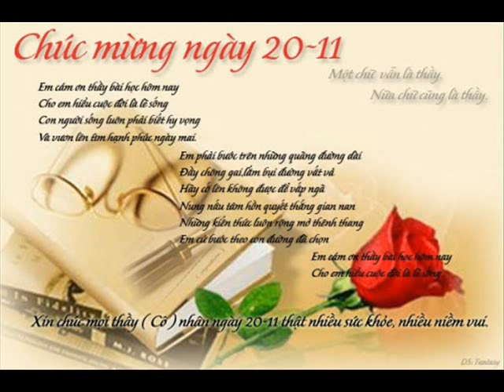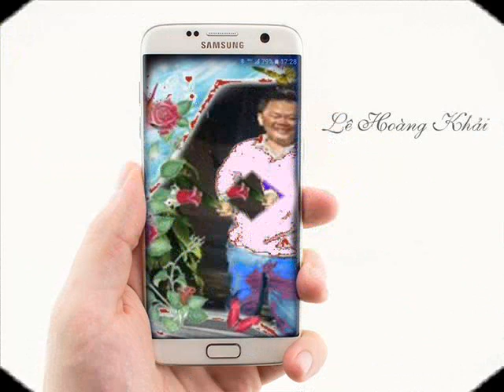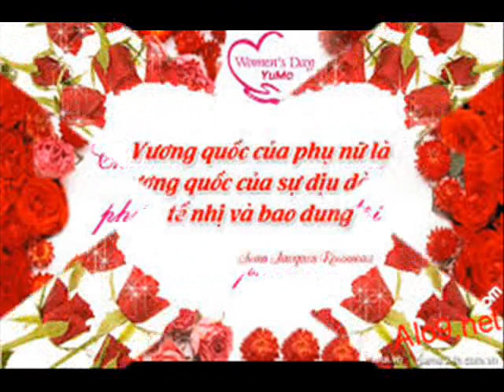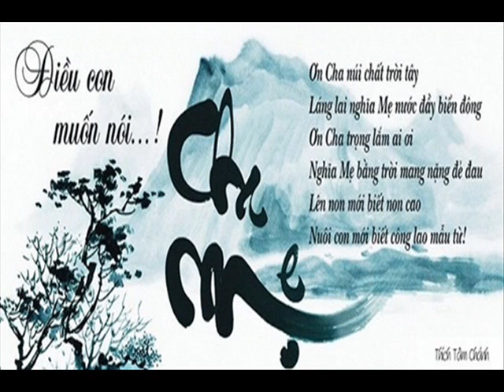ID 0983858582 8